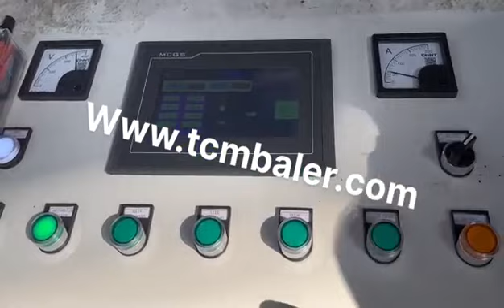iron briquetting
Details of iron briquetting, iron scrap briquetting, hydraulic iron briquetting press,

MATDAS is a professional iron briquetting manufacturer and supplier in China for more than 20 years, and we can offer iron briquetting for sale with a cheap wholsale factory price for our customers without any agent or dealers if you wanner buy our iron briquetting.